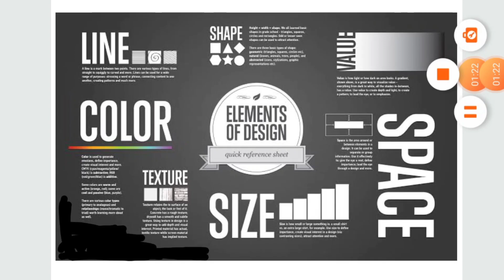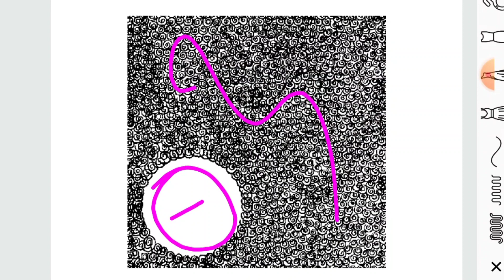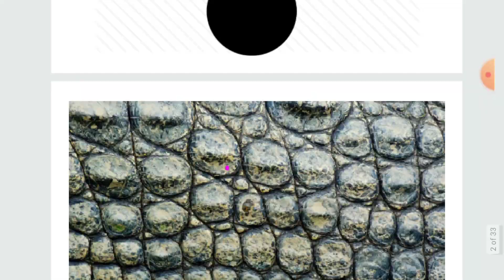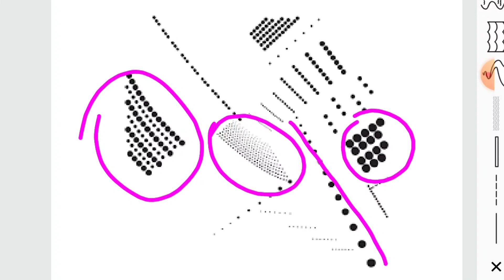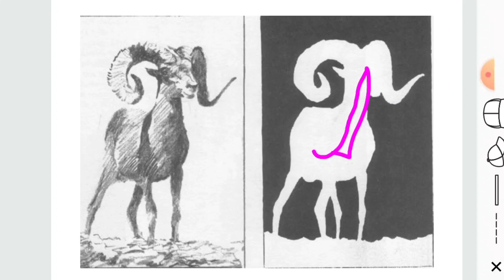NATA EXAM | APRIL 10 | Elements of Design | MCQ part 2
JEE 2019 Solved Drawing - School |